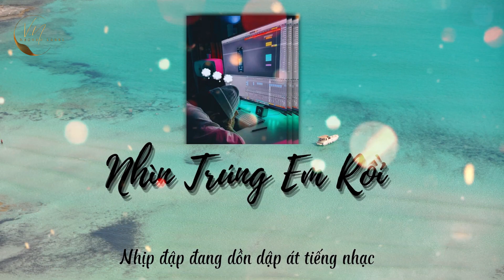Viea - Nhìn Trúng Em Rồi x prod. VietLouis ( Music Lyric Video ) CLUB BANGER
► Song : Nhìn Trúng  Em Rồi
► Artists : Viea
► Composed : V.N Record
► Lyrics : ĐÀI PINKY
► Vocal effect : Tuner
► Raft : BIIS
► Producer :  VietLouis
► Piano : Duy Khang
► Mix & Master : V.N Record
► Video edit by V.N Record

© Bản quyền thuộc về V.N Record